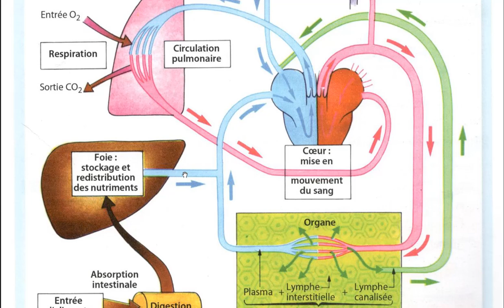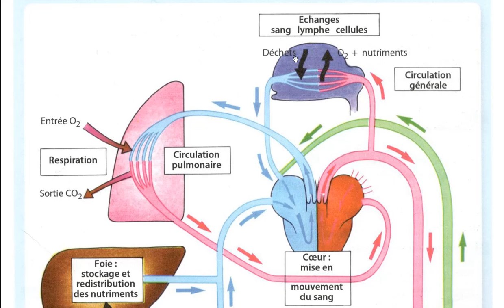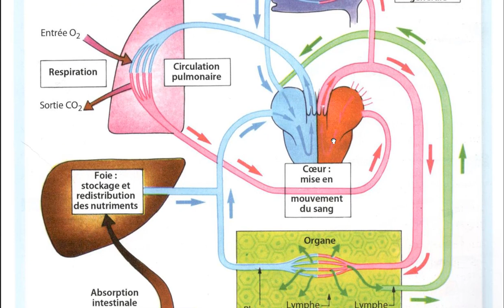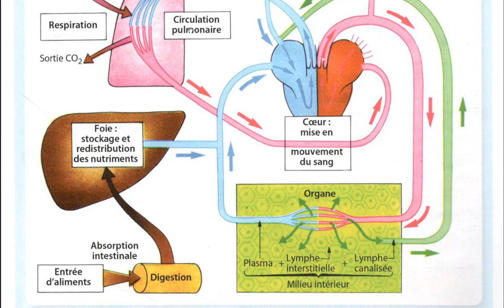3 AC SVR schéma bilan la circulation sanguine ( explication facile)